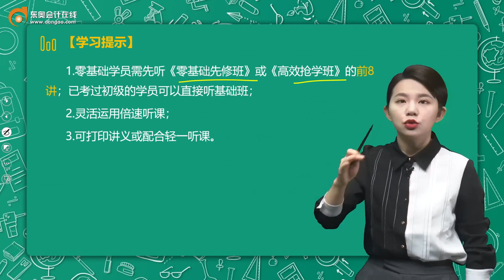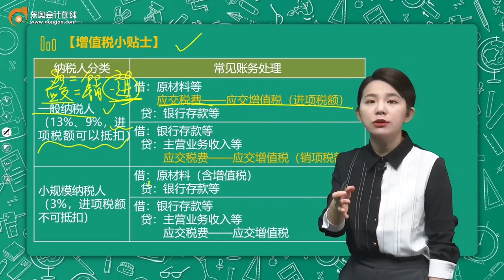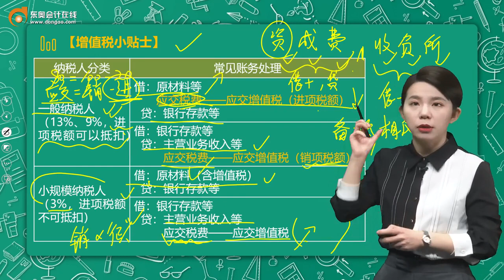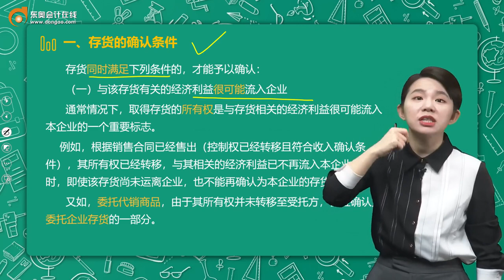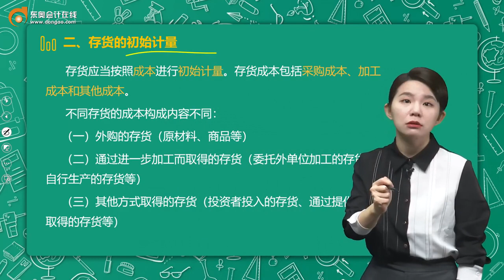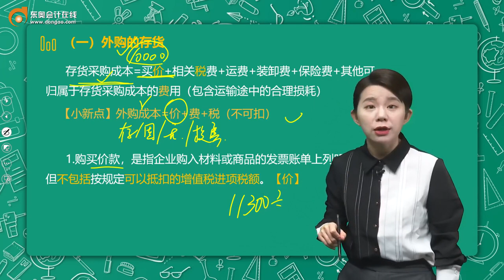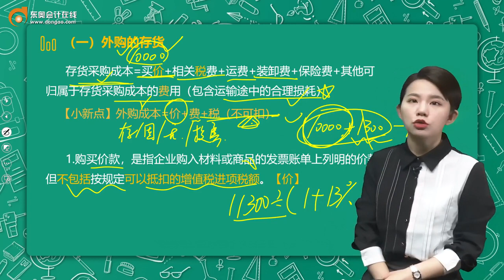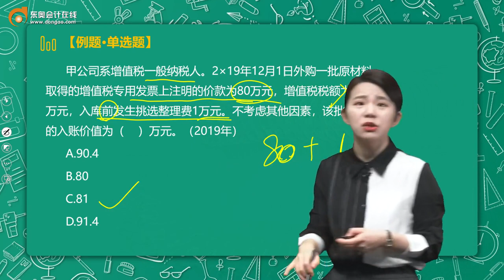2022 中级会计师 会计 马小新 基础班第2讲 存货的确认条件，存货的初始计量（1）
2022 中级会计师  会计 马小新 基础班